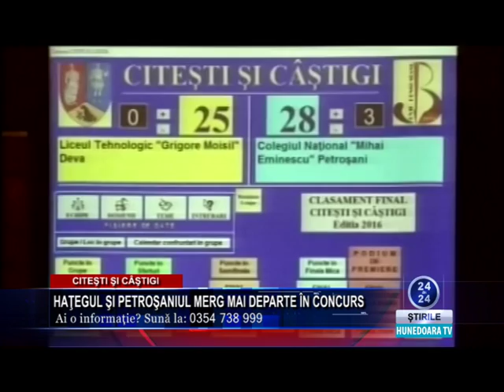HAŢEGUL ŞI PETROŞANIUL MERG MAI DEPARTE ÎN CONCURS